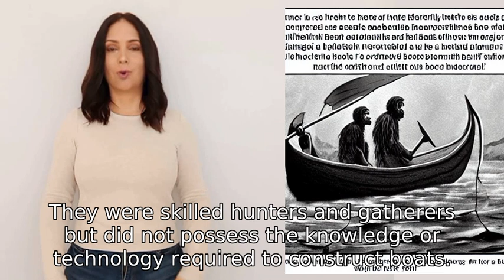did neanderthals built boats?